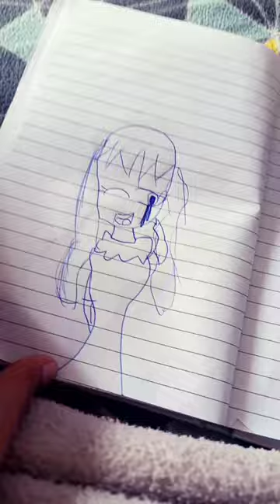December 24, 2023